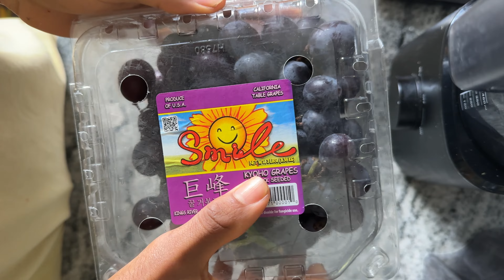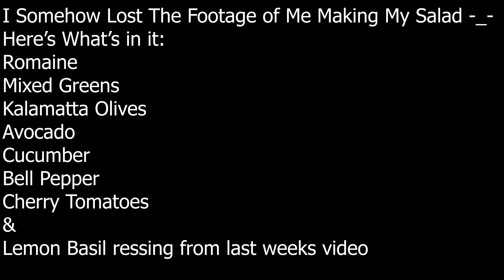What I Eat In A Day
Knife Set: